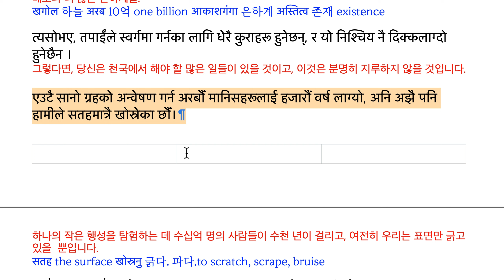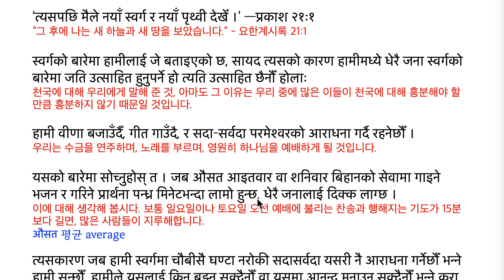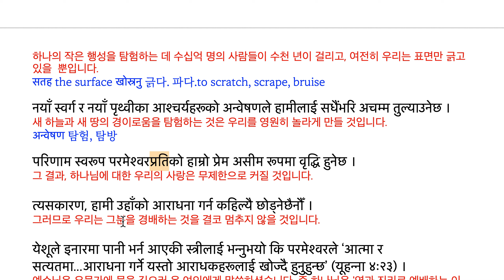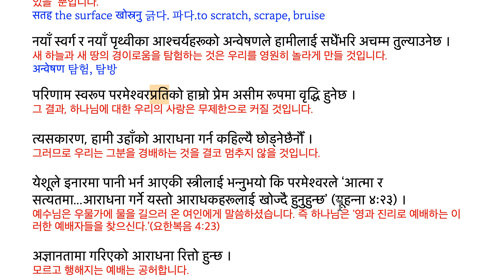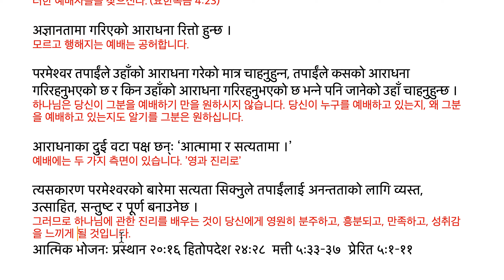MoH 240303 स्वर्गमा तपाईंले के गर्नुहुनेछ 천국에서는 당신은 무엇을 할 것입니까?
स्वर्गमा तपाईंले के गर्नुहुनेछ
천국에서는 당신은 무엇을 할 것입니까?
आइतवार, मार्च ३, फागुन २०

‘त्यसपछि मैले नयाँ स्वर्ग र नयाँ पृथ्वी देखेँ ।’ —प्रकाश २१ः१
“그 후에 나는 새 하늘과 새 땅을 보았습니다.” - 요한계시록 21:1

स्वर्गको बारेमा हामीलाई जे बताइएको छ, सायद त्यसको कारण हामीमध्ये धेरै जना स्वर्गको बारेमा जति उत्साहित हुनुपर्ने हो त्यति उत्साहित छैनौँ होलाः
천국에 대해 우리에게 말해 준 것, 아마도 그 이유는 우리 중에 많은 이들이 천국에 대해 흥분해야 할 만큼 흥분하지 않기 때문일 것입니다.

हामी वीणा बजाउँदैँ, गीत गाउँदै, र सदा–सर्वदा परमेश्वरको आराधना गर्दै रहनेछौँ ।
우리는 수금을 연주하며, 노래를 부르며, 영원히 하나님을 예배하게 될 것입니다.

यसको बारेमा सोच्नुहोस् त । जब औसत आइतवार वा शनिवार बिहानको सेवामा गाइने भजन र गरिने प्रार्थना पन्ध्र मिनेटभन्दा लामो हुन्छ, धेरै जनालाई दिक्क लाग्छ ।
이에 대해 생각해 봅시다. 보통 일요일이나 토요일 오전 예배에 불리는 찬송과 행해지는 기도가 15분보다 길면, 많은 사람들이 지루해합니다.
औसत 평균 average

त्यसकारण जब हामी स्वर्गमा चौबीसै घण्टा नरोकी सदासर्वदा यसरी नै आराधना गर्नेछौँ भन्ने हामी सुन्छौँ, हामीले यसलाई किन बुझ्न सक्दैनौँ वा यसमा आनन्द मनाउन सक्दैनौँ भन्ने कुरा तपाईंले बुझ्नुहुन्छ ।
그러므로 우리가 천국에서 24시간 멈추지 않고 영원히 이렇게 예배를 드릴 것이라는 것을 들으면, 우리는 이것을 왜 이해할 수 없고, 또는 기뻐할 수 없는지를, 당신은 이해합니다.

तर परमेश्वरको आराधना गर्ने एकभन्दा बढी तरिकाहरू छन् ।
그러나 하나님을 예배하는 것은 하나보다 더 많은 방법들이 있습니다.

खगोलविद्हरूले अरबौँ आकाशगंगाहरूको अस्तित्व अनुमान गरेका छन्, आज जीवित प्रत्येक व्यक्तिको लागि दस भन्दा बढी आकाशगंगाहरू ।
천문학자들은 수십억 개의 은하계의 존재를 추정했습니다. 오늘날 살아있는 모든 사람들을 위해 10배보다 더 많은 은하계들.
खगोल 하늘, 천문 अरब 10억 one billion आकाशगंगा 은하계 अस्तित्व 존재 existence

त्यसोभए, तपाईंले स्वर्गमा गर्नका लागि धेरै कुराहरू हुनेछन्, र यो निश्चिय नै दिक्कलाग्दो हुनेछैन ।
그렇다면, 당신은 천국에서 해야 할 많은 일들이 있을 것이고, 이것은 분명히 지루하지 않을 것입니다.

एउटै सानो ग्रहको अन्वेषण गर्न अरबौँ मानिसहरूलाई हजारौं वर्ष लाग्यो, अनि अझै पनि हामीले सतहमात्रै खोस्रेका छौँ।
하나의 작은 행성을 탐험하는 데 수십억 명의 사람들이 수천 년이 걸리고, 여전히 우리는 표면만 긁고 있을  뿐입니다.
सतह the surface खोस्रनु 긁다. 파다.to scratch, scrape, bruise

नयाँ स्वर्ग र नयाँ पृथ्वीका आश्चर्यहरूको अन्वेषणले हामीलाई सधैंभरि अचम्म तुल्याउनेछ ।
새 하늘과 새 땅의 경이로움을 탐험하는 것은 우리를 영원히 놀라게 만들 것입니다.
अन्वेषण 탐험, 탐방

परिणाम स्वरूप परमेश्वरप्रतिको हाम्रो प्रेम असीम रूपमा वृद्धि हुनेछ ।
그 결과, 하나님에 대한 우리의 사랑은 무제한으로 커질 것입니다.

त्यसकारण, हामी उहाँको आराधना गर्न कहिल्यै छोड्नेछैनौँ ।
그러므로 우리는 그분을 경배하는 것을 결코 멈추지 않을 것입니다.

येशूले इनारमा पानी भर्न आएकी स्त्रीलाई भन्नुभयो कि परमेश्वरले ‘आत्मा र सत्यतमा...आराधना गर्ने यस्तो आराधकहरूलाई खोज्दै हुनुहुन्छ’ (यूहन्ना ४ः२३) ।
예수님은 우물가에 물을 길으러 온 여인에게 말씀하셨습니다. 즉 하나님은 '영과 진리로 예배하는 이러한 예배자들을 찾으신다.’(요한복음 4:23)

अज्ञानतामा गरिएको आराधना रित्तो हुन्छ ।
모르고 행해지는 예배는 공허합니다.

परमेश्वर तपाईंले उहाँको आराधना गरेको मात्र चाहनुहुन्न, तपाईंले कसको आराधना गरिरहनुभएको छ र किन उहाँको आराधना गरिरहनुभएको छ भन्ने पनि जानेको उहाँ चाहनुहुन्छ ।
하나님은 당신이 그분을 예배하기 만을 원하시지 않습니다. 당신이 누구를 예배하고 있는지, 왜 그분을 예배하고 있는지도 알기를 그분은 원하십니다.

आराधनाका दुई वटा पक्ष छन्ः ‘आत्मामा र सत्यतामा ।’
예배에는 두 가지 측면이 있습니다. ’영과 진리로’

त्यसकारण परमेश्वरको बारेमा सत्यता सिक्नुले तपाईंलाई अनन्तताको लागि व्यस्त, उत्साहित, सन्तुष्ट र पूर्ण बनाउनेछ ।
그러므로 하나님에 관한 진리를 배우는 것이 당신에게 영원히 분주하고, 흥분되고, 만족하고, 성취감을 느끼게 만들 것입니다.
आत्मिक भोजनः प्रस्थान २०ः१६ हितोपदेश २४ः२८  मत्ती ५ः३३–३७  प्रेरित ५ः१–११